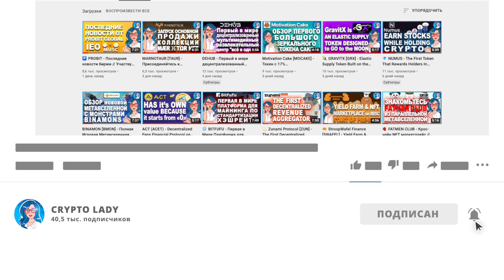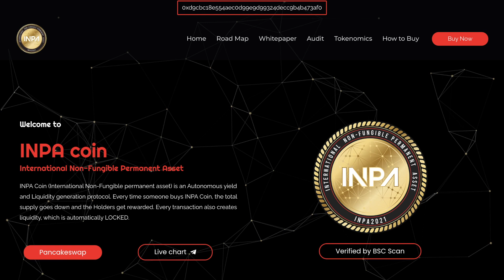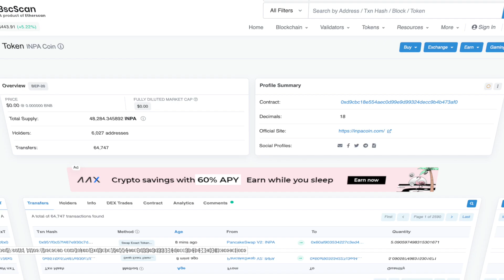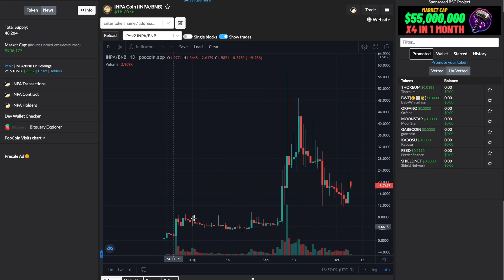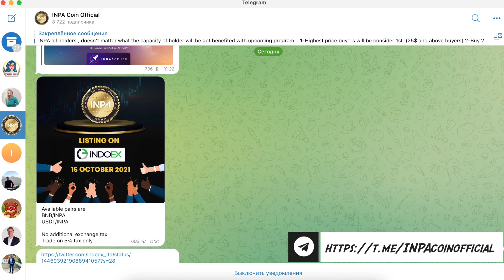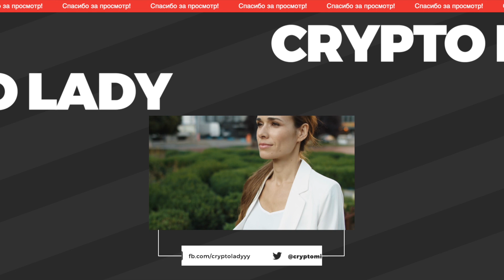INPA coin - Международный Невзаимозаменяемый Постоянный актив // ОБЗОР ПРОЕКТА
INPA Coin (Международный невзаимозаменяемый постоянный актив) - это автономный протокол генерации доходности и ликвидности. Каждый раз, когда кто-то покупает монету INPA, общий объем предложения снижается, и держатели получают вознаграждение. Каждая транзакция также создает ликвидность, которая автоматически БЛОКИРУЕТСЯ.

►  BTC: 1Gf8Mb9H2WB6j9RYXV4ACuJW41776mFbZx
►  ETH: 0xE05F41f14e87bc5c52FB396b4e2591475CacFFa7
►  BNB: 0xd231cb6cb16d760f7d69af018736c27fbdbdec94